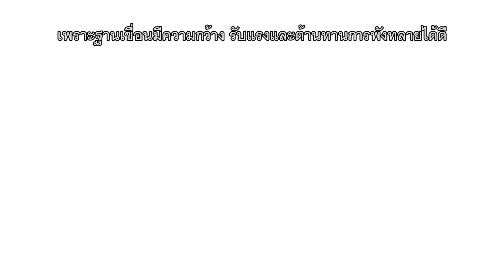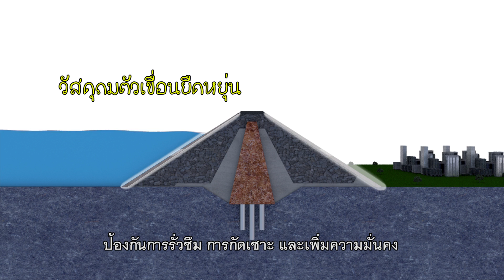ความมั่นคงของเขื่อน กฟผ.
เขื่อน กฟผ. สำรวจ ออกแบบ และใช้งานตามมาตรฐานสูงสุดทางวิศวกรรมขององค์การเขื่อนใหญ่ระหว่างชาติ จึงรับรองได้ว่าเขื่อน กฟผ. มีความมั่นคงปลอดภัยจากแผ่นดินไหวแน่นอน